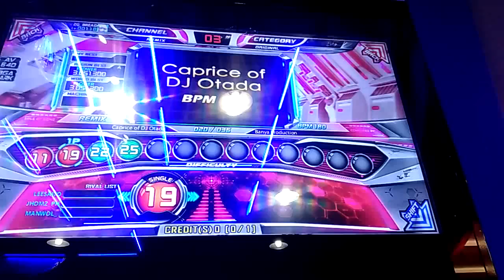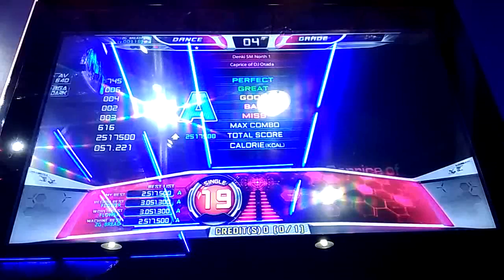ZG Bread Caprice of DJ OTADA REMIX S19 A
Well, i got surprised by how i was able to take on those HalfLadders. Never been able to play that well before!